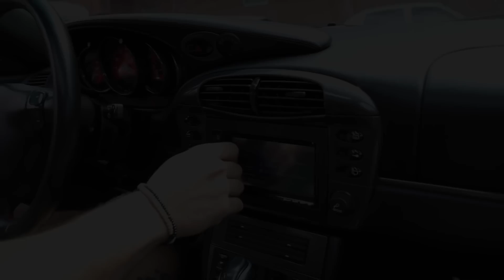Deliormanlı - Antrenman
Savaş Türkyılmaz, "Deliormanlı" lakaplı, Avrupa şampiyonu milli bir boksördür. Karısı öldükten sonra ringleri bırakan Deliormanlı, ortadan kaybolur.
Annesinin tedavi masraflarını karşılamak için ringlere geri dönme kararı alan Deliormanlı'nın yolu, kendisiyle röportaj yapmak isteyen ünlü televizyoncu Hülya Yiğit ile kesişir ve birbirlerine aşık olurlar.
Büyük final maçına hazırlanan Deliormanlı ve Hülya'nın bu yoldaki en büyük engeli ise ünlü menajer ve mafya babası Tahsin Kara'dır.
Ayrı amaçlar için aynı yola çıkan ikiliyi, aksiyon, dram ve aşk dolu bir macera bekliyordur.

Yönetmen: Murat Şeker
Yapımcı: TAFF PICTURES & SUGARWORKZ
Senaryo: Murat Şeker - Ali Tanrıverdi
Görüntü Yönetmeni: Soykut Turan

Oyuncular:
Sarp Levendoğlu, Birce Akalay, Gürkan Uygun, Sema Poyraz, Ünal Silver, Altan Gördüm, Yücel Erten, Murat Serezli, Neslihan Yeldan